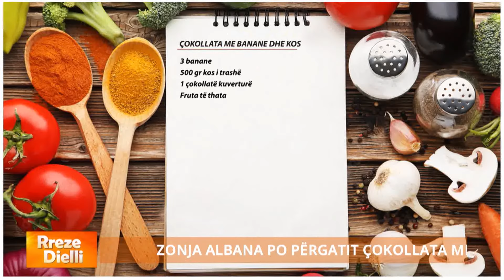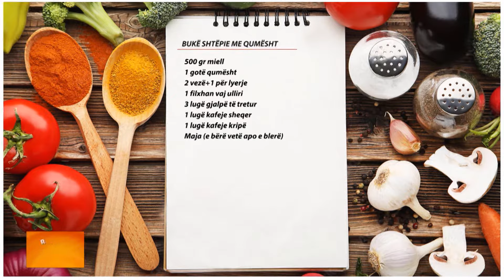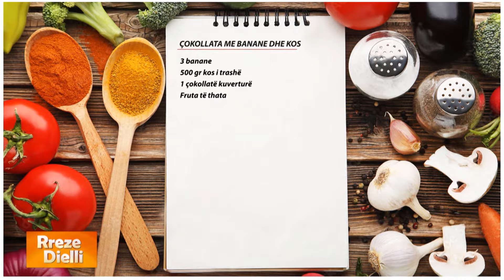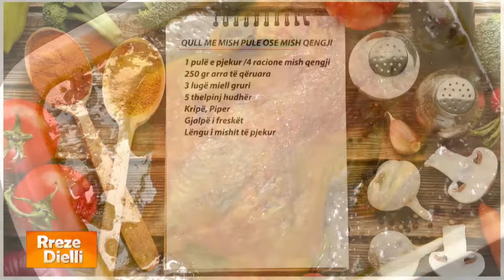Rreze Dielli - Emisioni 2 Korrik 2024, Receta/ Horoskopi javor/ Parandalimi, mbrojtja nga zjarri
Zonja Albana solli tre receta tepër të shpejta dhe plot shije në “Rreze Dielli”. Recetat e përzgjedhura për ditën e sotme ishin: Qull me mish të pjekur / Bukë shtëpie e zënë me qumësht / Embëlsira të freskëta me banane, kos dhe çokollatë.

Me ardhjen e stinës së verës dhe ngritjes së temperaturave, shtohen dhe rastet e zjarreve në pyje, godina apo banesa. Për të na treguar disa këshilla specifike sesi të ruhemi nga zjarri, masat që duhet të marrim apo ku duhet të tregojmë kujdes, në studion e “Rreze Dielli” kemi ftuar komisar Arjan Ahmetaj, Shef i sektorit të Inspektimit dhe Parandalimit ndaj Zjarreve. Biseda dhe këshillat fokusohen rreth parandalimit të zjarreve në banesa, në njësitë akomoduese, makina apo në pyje dhe kullota si dhe cili është hapi i parë që duhet të ndërmarrim në rast të një zjarri.

Në rubrikën "Parashikimi i yjeve" në emisionin "Rreze Dielli", astrologu Jorgo Pulla bëri një parashikim javor të detajuar për 12 shenjat zodiakale për javën e parë të muajit Korrik. Sipas astrologut Jorgo Pulla është një javë në përgjithësi e mbarë për të gjitha shenjat e horoskopit ku ndikimi planetar do të japë shumë mundësi që duhen shfrytëzuar. “Ky fillim muaji i jep mundësi shumë shenjave që të zgjidhin probleme të së shkuarës në ekonomi dhe dashuri. Mund të themi se kjo javë është java e sukseseve të mëdha, nëse ne e kuptojmë se çfarë duhet të bëjmë” theksoi Jorgo Pulla. Por çfarë thonë yjet për këtë javë për secilën shenjë të zodiakut, ku duhet të fokusen dhe ku duhet të bëjnë më tepër kujdes?